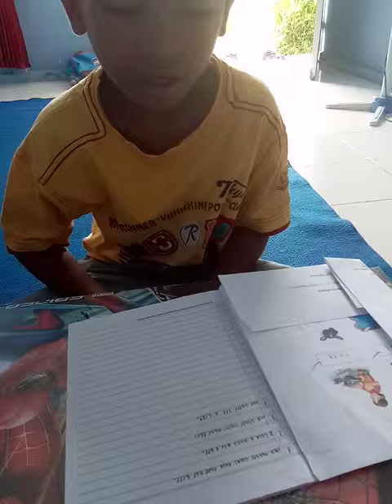May 19, 2019